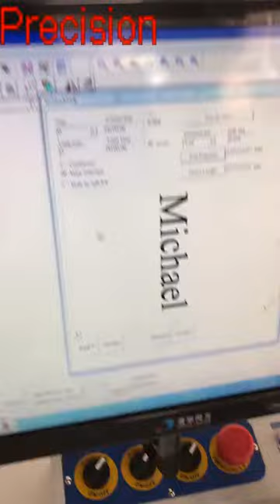Fiber laser marking machine for inner ring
From Jinan Precision CNC machinery CO.,LTD